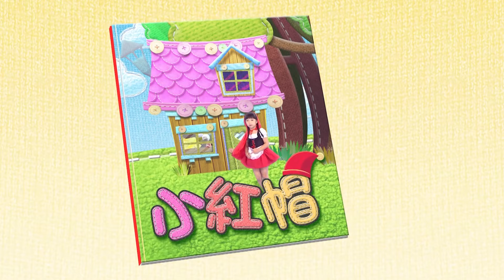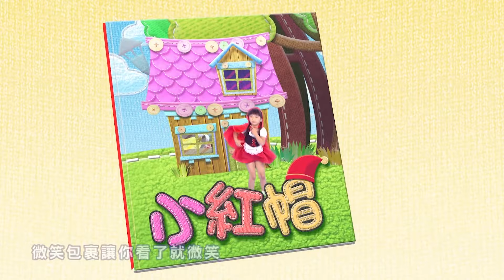微笑包裹│加長版│點點名金曲│兒歌│童謠│帶動唱│YOYO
孩子們最喜歡的微笑包裹來囉！
快來跟著哥哥姐姐一起笑哈哈！

《微笑包裹》
天天都心情好  看見人就微笑
你也笑  我也笑  甜蜜掛嘴角
我們的微微笑  讓世界變美好
你也笑  我也笑  幸福來報到

微笑包裹讓你看了就微笑
打開它千萬不要嚇一跳
神奇魔力讓你煩惱全忘掉
莫名就哈哈笑

哈哈哈 哈哈哈哈
哈哈哈 哈哈哈哈

莫名就哈哈笑

哈哈哈 哈哈哈哈
哈哈哈 哈哈哈哈

微笑包裹來自哪裡不重要
愛笑的寶貝常常都收到
希望爹地媽咪永遠不會老
全家都哈哈笑

哈哈哈 哈哈哈
哈哈哈 哈哈哈